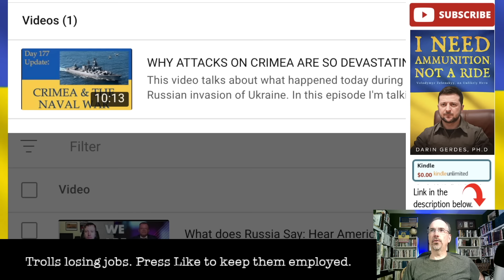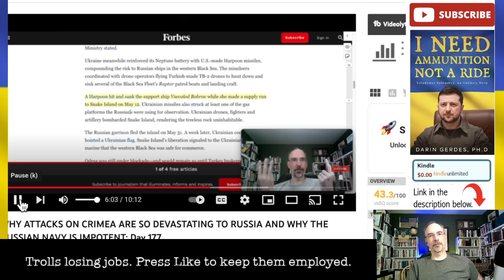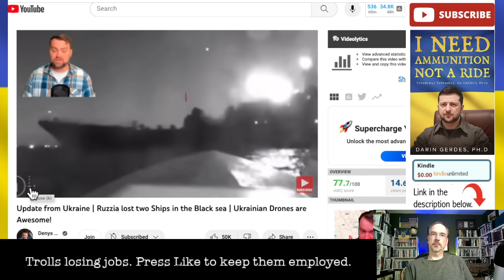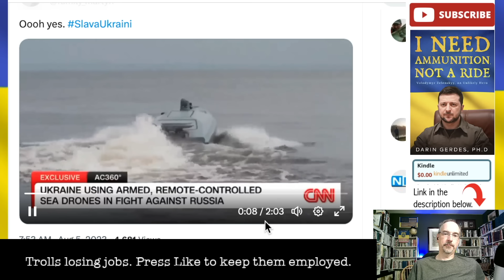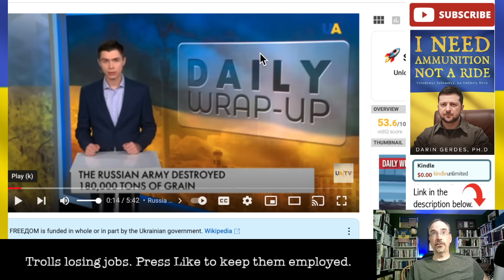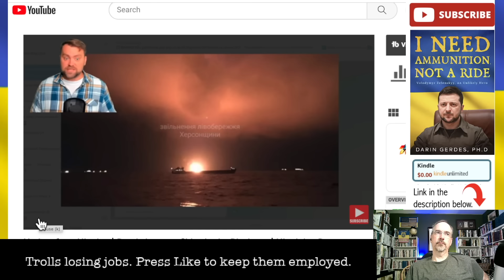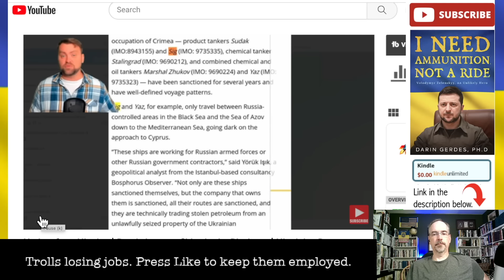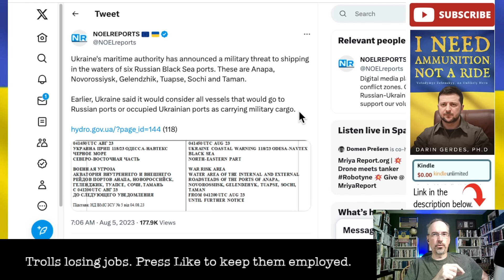Black Sea Drone Attack: How Ukraine Crippled 2 Russian Ships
The Black Sea drone attacks have changed the game in the Black Sea. Formerly, the Black Sea was dominated by Russia. Now, Ukraine seems to have created an advantage overnight because Russia will not be able to defend against seaborne drones.